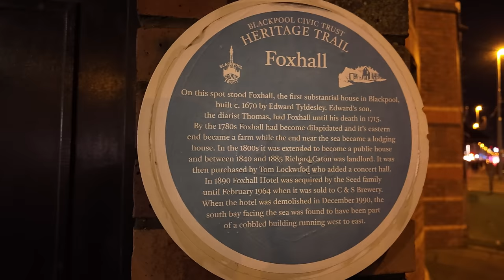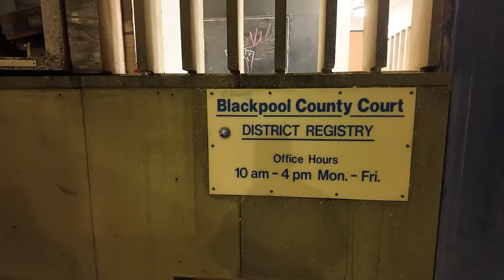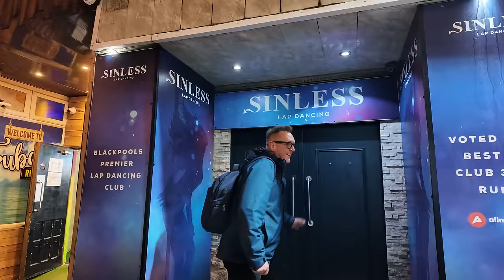Good Friday Blackpool and it's looking kinda Blue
The MacMaster joins me for a walk up the famous Golden Mile on Good Friday evening in Blackpool. How buy will it be?